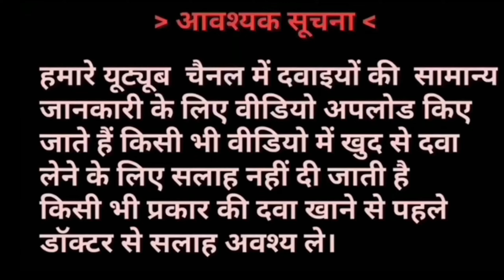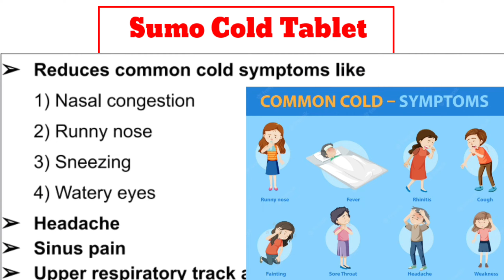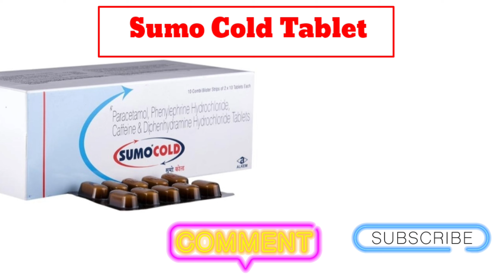Sumo Cold tablet के लाभ और उपयोग करने का तरीका - Sumo Cold tablet Benefits & Uses in Hindi